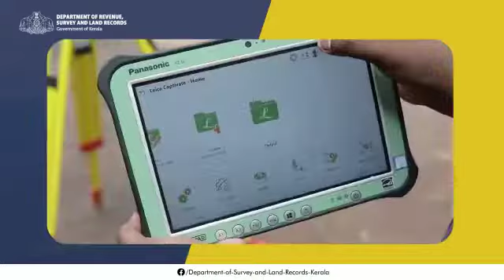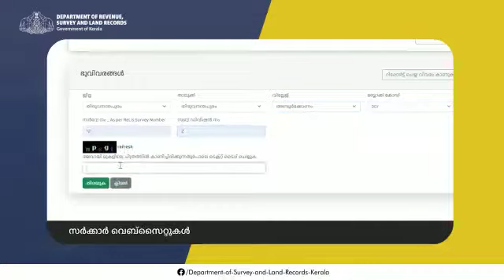ഡിജിറ്റൽ സർവേയിൽ ഭൂവുടമകൾ ശ്രദ്ധിക്കേണ്ടത് എന്തെല്ലാം ?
കേരള സർക്കാർ ഡിജിറ്റൽ സർവേ ആരംഭിച്ചിരിക്കുന്നു. എന്തൊക്കെ കാര്യങ്ങളാണ് ഭൂവുടമകൾ ശ്രദ്ധിക്കേണ്ടതെന്ന informative video കാണുക. digital survey